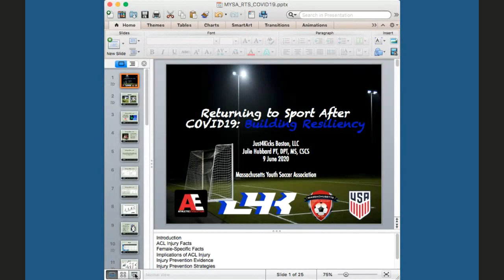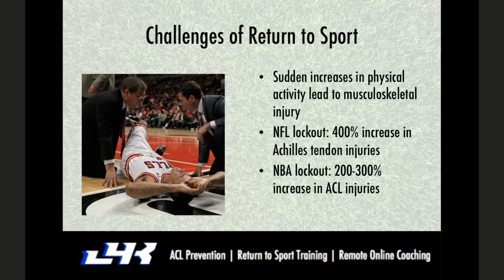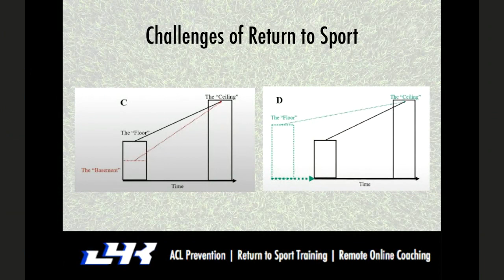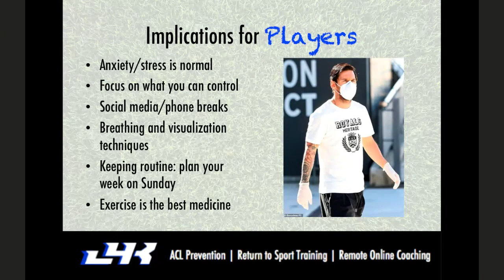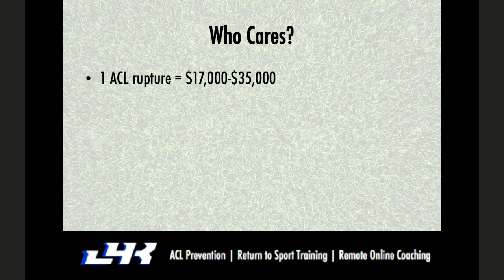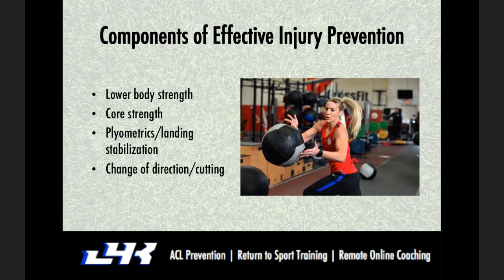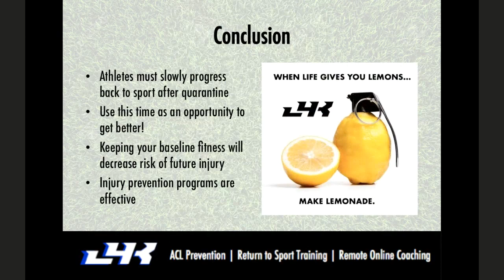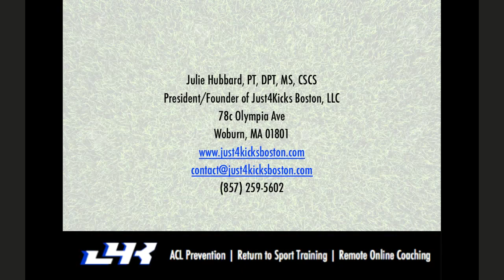Dr Julie Hubbard - Return to Play: Return to Play: Injury Prevention Tuesday June 9th - 7:30pm